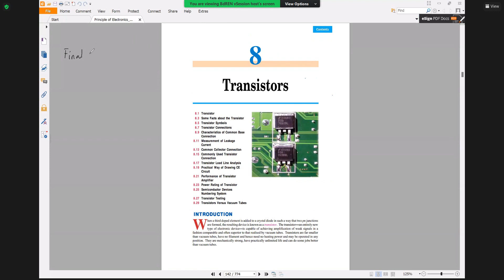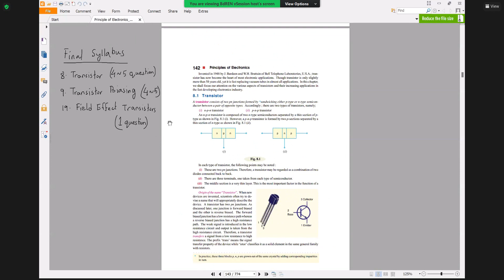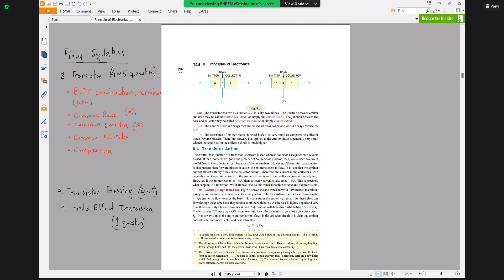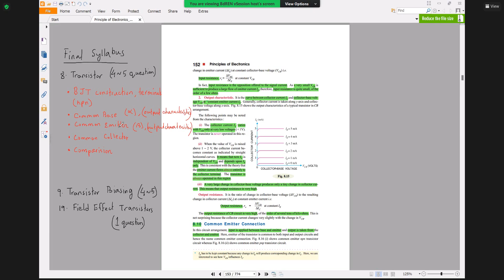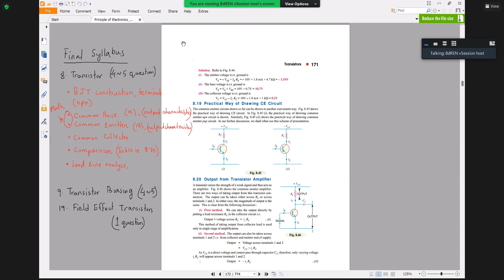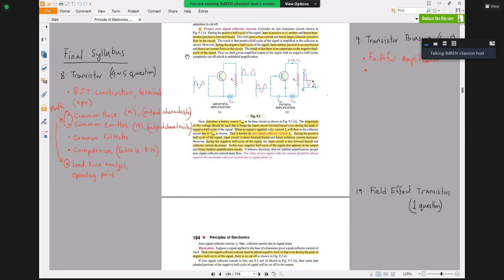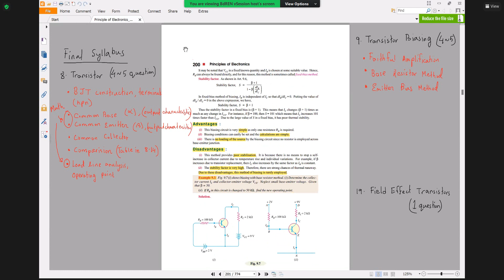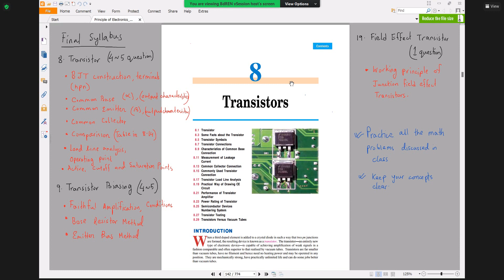Electronics Review Class